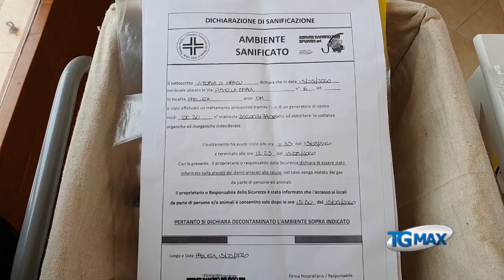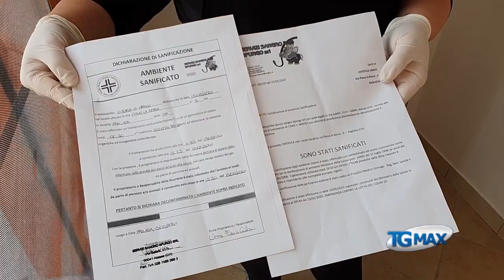Estetiste al lavoro, sanificazione e igienizzazione le parole d'ordine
Ci vogliono almeno 10 minuti in più per ogni cliente", dice al Tgmax Anna Maria Carboni, titolare della Venus di Paglieta (Chieti). che ad ogni cambio cabina passa il vaporetto. "Affidatevi a noi - dice la dottoressa Carboni, rivolgendosi alle clienti - vi guideremo passo dopo passo".